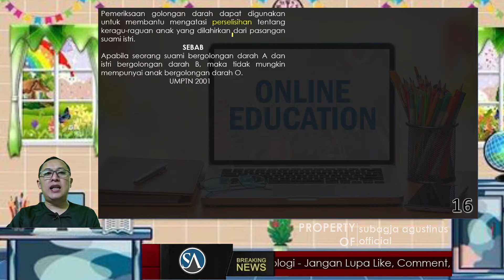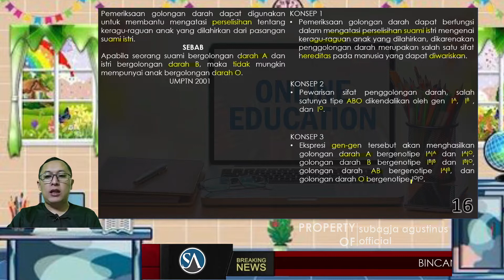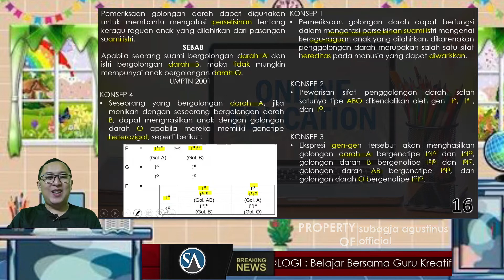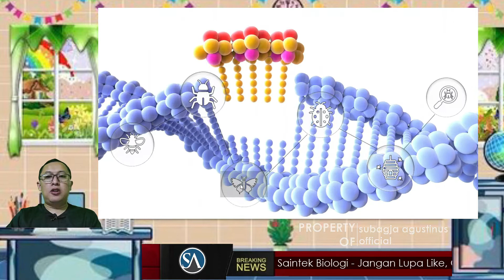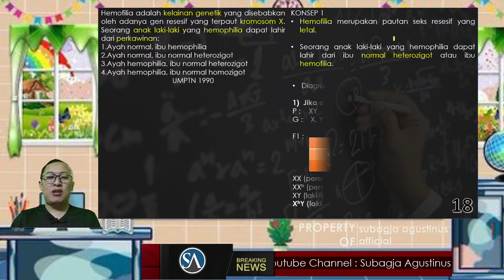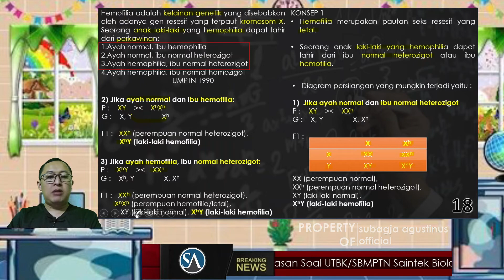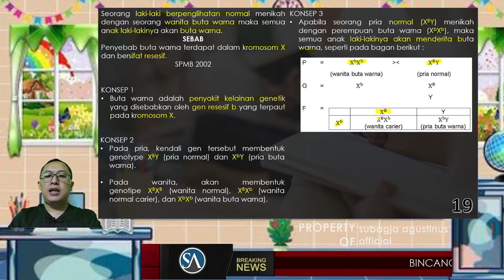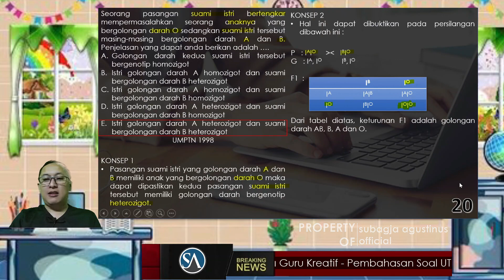Pembahasan Soal UTBK/SBMPTN Biologi Terbaru : Hukum Mendel - Pola-Pola Hereditas PART 4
Video ini membahas tentang soal UTBK/SBMPTN dan Ujian Mandiri Biologi Terbaru, dimana pembahasannya mudah dimengerti dan diingat.

Bagi teman-teman SMA yang memerlukan BIMBINGAN BELAJAR ONLINE dari NOL mengenai MATERI BIOLOGI baik untuk :
1. Kelas X
2. Kelas XI
3. Kelas XII

Bagi teman2  yang memerlukan BIMBINGAN BELAJAR dari NOL mengenai MATERI BIOLOGI / Persiapan UTBK / UJIAN MANDIRI kami siap bantu. Hub. CP : 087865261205

PAKET LES / PRIVATE : 100K/pertemuan (2 jam) Private lewat Zoom Meeting + Konsultasi Gratis Selamanya.

PAKET MENARIK :
1) Paket A : 150K berisi 10 Paket Soal dalam bentuk PDF
2) Paket B : 300K berisi 10 Paket Soal + Pembahasan dalam bentuk PDF
3) Paket C : 250K berisi 10 Paket Soal dalam bentuk PPT (powerpoint presentasi)
4) Paket D : 500K berisi 10 Paket Soal + Pembahasan dalam bentuk PPT

Terima Kasih